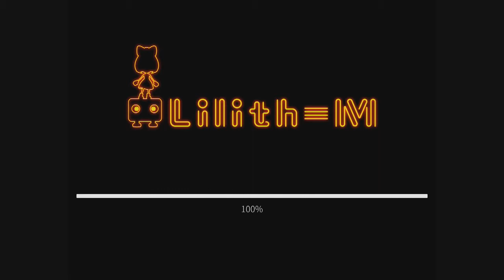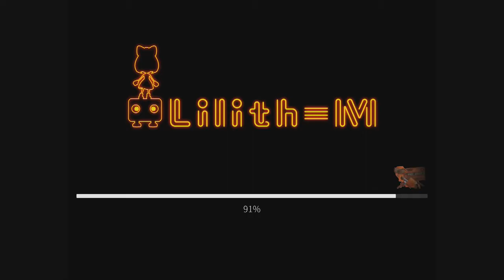Lilith-M - The rubber sounding switches (Xbox One)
In this video, we show gameplay from ‘Lilith M’ for Xbox One. Video was produced for The Hidden Levels by Manic Ado. Review copy was provided to us by the developer and/or publisher.

Indie Puzzle Game: Lilith-M, open a journey for you to seek hope. A girl named Lilith, a robot who has some mystery links to Lilith, a steam-punk cyber space, a unavoidable and difficult journey. Can you solve these puzzles for Lilith, and control the robot to find the key to answer? It all depends on you. Game Characteristics: Unique design of controlling two game characters in one controller with abundant and interesting puzzle design. Steam-punk art style and quantities of character skins give you a colourful game journey. About 40 levels, difficulties from easy to hard, give you a leisure gameplay yet challenge experience. Game story was twisted and touching, bring you laugh and tear.

Title: Lilith-M
Developer: Chesstar Studio
Publisher: E-Home Entertainment
Platform: Xbox One
Release Date: 27th September 2017